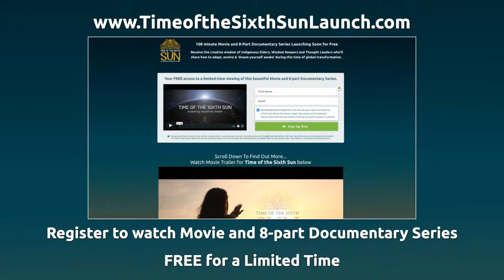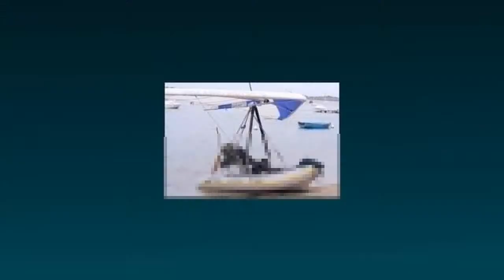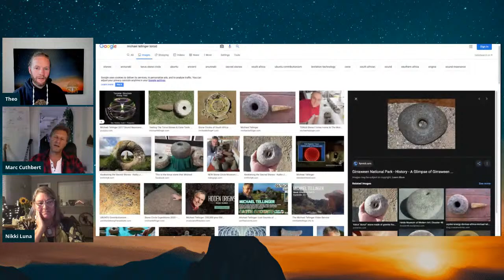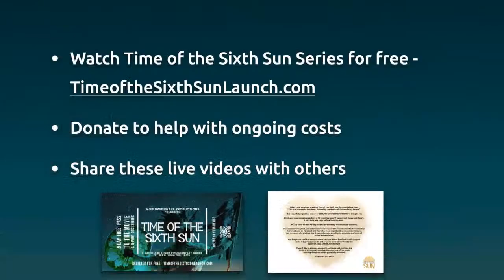'Pushing the Limits' - Live Simulcast with Marc Cuthbert - Monday 06 July 2020 at 8pm UK BST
Live Simulcast with Marc Cuthbert - Monday 06 July 2020 at 8pm

UK BST  Live at PT 12pm | EST 3pm | BST 8pm | CST 9pm | AEST 5am

Marc Cuthbert – Innovator/Entrepreneur of New Energy Systems – and yet there is so much more to this man.

Trained at the cutting edge of engineering & design…. Marc headed for the Far East and over the years has worked on many research & development projects as a design engineer on projects such as water-usage for engine fuel, EMF Radiation shielding products, free energy & anti-gravity potentialities, new tools and technologies for domestic markets, self-running affordable “Buoyancy Engine”, fluid dynamic solutions, Crystal Cell technology, and globally emerging technologies.

As CEO, founder & partner in several of these companies, his responsibilities morphed significantly over the years to include corporate sales throughout Asia.

Marc appears at the beginning of the movie, telling the bone-chilling story of how as skipper of a yacht on the high seas in the Indian Ocean, he was boarded one night and kidnapped by Somali pirates and what he learnt from this ‘fruit of the rose’ experience, was how to read a very frightening situation with compassion and integrity for his captors.

His full story is part of our bonus features in the Digital Package. He’s one seriously cool dude!

However… there is more to this man than meets the eye… he holds a private pilot and microlight pilots licence, is an advanced PADI diver, a Yachtmaster, Captain and owner of a 65ft traditional Chinese sailing junk, a 110ft steel brig square rig ship, a 100ft sloop and a 1986 Ocean racing catamaran.

Furthermore… he is a Karate black belt in 3 different disciplines, was a Prime-Time TV Presenter for a TV Channel in Hong Kong, ran a couple of yacht charter businesses (owner/operated) in HK and India, and has multiple theatrical musical, film and acting experience, playing  'Jesus' in Jesus Christ Superstar.

Time magazine once described him as "Blond with craggy Nordic features, Cuthbert is an engaging mixture of gadget-head and high-seas sage."

That is one humdinger of a resumé, and we can’t wait to speak to Marc on Monday night’s show to find out more about what makes this super bright, death-defying, pioneering adventurer tick, and how he pushes the limits in order to live life to the full.